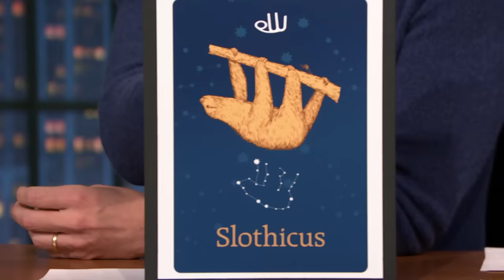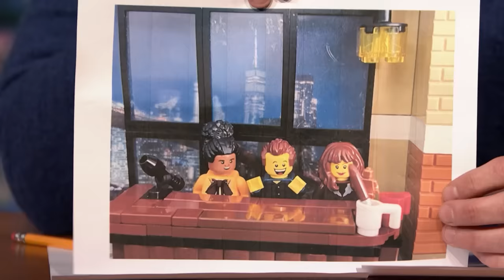CORRECTIONS Episode 99: Week of Monday, March 11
Seth Meyers takes a moment to address some of the errors from this week of Late Night, like picking the wrong dates for an astrology joke and saying Rupert Murdoch would announce Oppenheimer as next year's Oscars winner.

CORRECTIONS Episode 99: Week of Monday, March 11 - Late Night with Seth Meyers